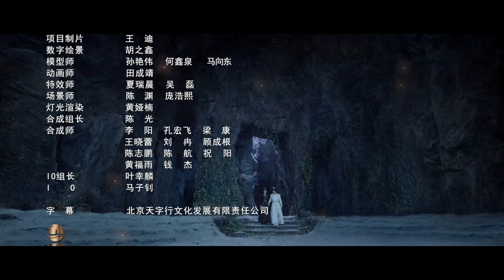【玉骨遥 ENG SUB】婉娘变身灵魂画手 替方沫寻意中人《闻香榭 Scent of Love》EP3 | 古装奇幻剧【Caravan中文剧场】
【剧情简介】修香灵道，隐于人世的三百年女妖婉娘（王瑄 饰），为了复活师兄而在洛城经营着一家神秘的香粉铺子——闻香榭，收集凡尘六香，其中最重要的一味香却是自己的仇人方沫（徐滨 饰）。二人各怀鬼胎互相靠近，却在此过程中逐渐了解对方内心真挚的一面……